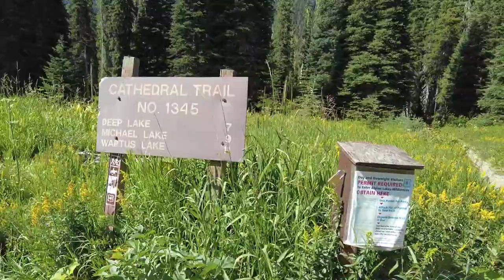Jade Lake 7/29-7/30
Tynesha and I decided to hit Alpine Lakes Wilderness for a warm-up hike to Jade Lake. Short story: it was a blast!